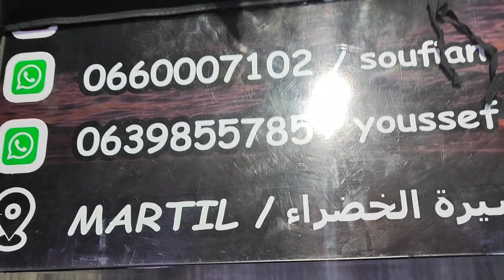review colmic arcadia| مراجعة لواحدة من أفضل قصبة كولميك🔝👑💥